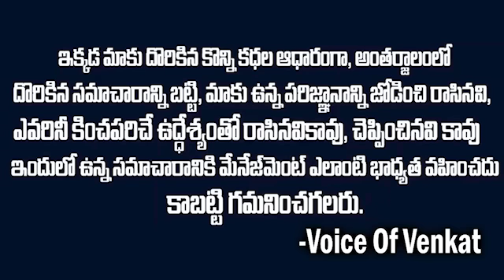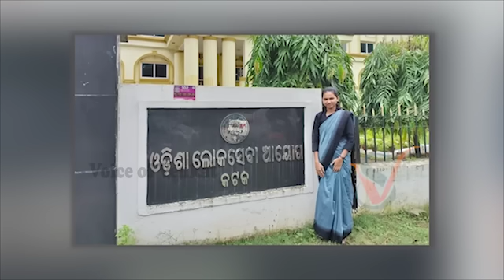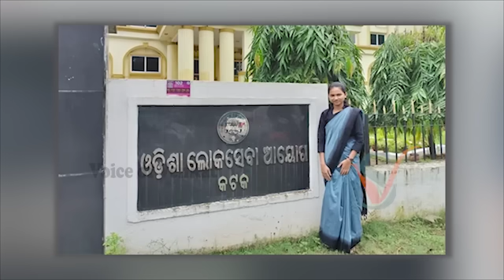చెడపుట్టావని శాపాలు పెట్టి అమ్మాయిని తరిమేశారు: కట్ చేస్తే 10కార్లతో ఊర్లోకి వచ్చింది | Bini Mudali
Watch : చెడపుట్టావని శాపాలు పెట్టి అమ్మాయిని తరిమేశారు: కట్ చేస్తే 10కార్లతో ఊర్లోకి వచ్చింది | Bini Mudali